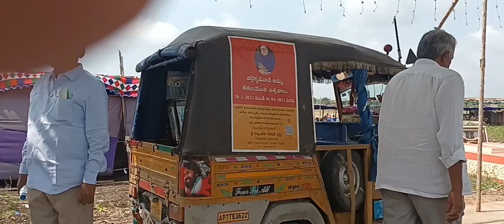జిల్లేడు మూడి అమ్మ క్షేత్రం బయట